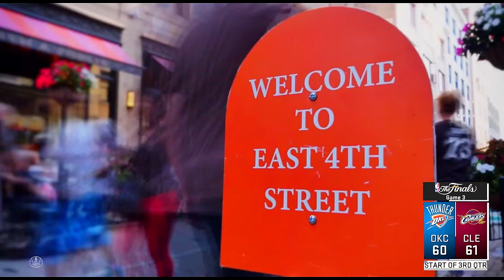NBA 2K17 My Career #71 | Finals da NBA G03: TREINAR DÁ RESULTADO!